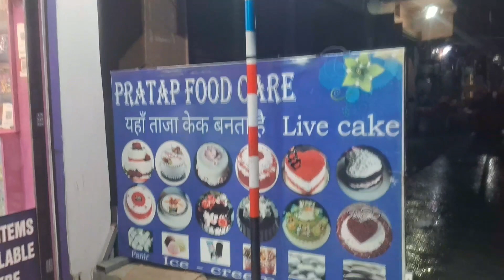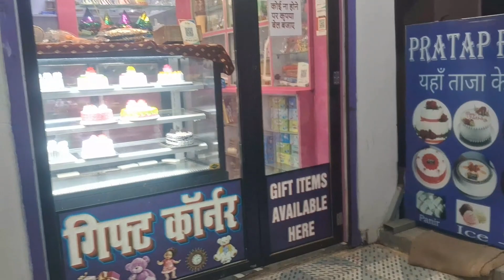Barish ka mosam volg